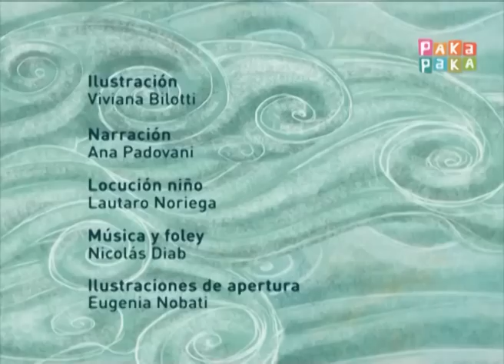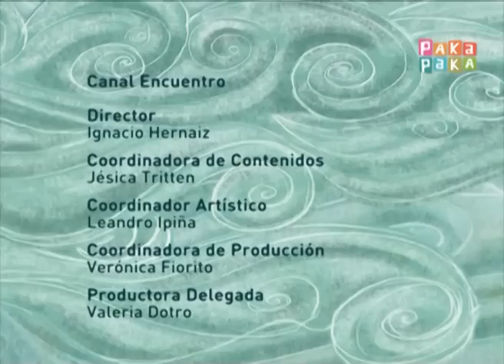Cuentos para no dormirse: El grillo y el tigre - Canal Pakapaka